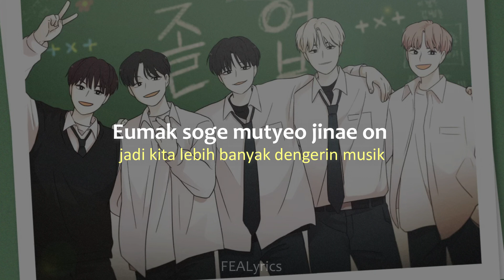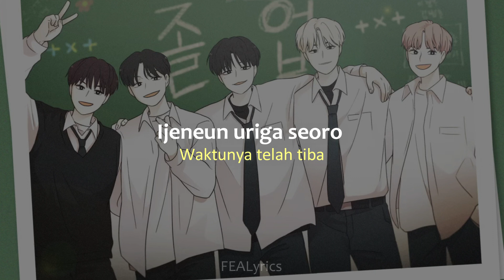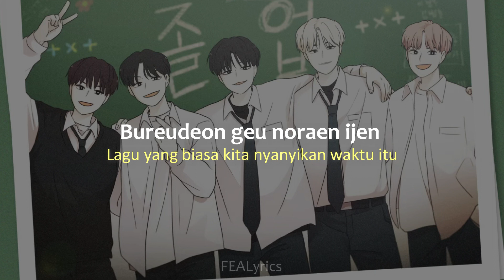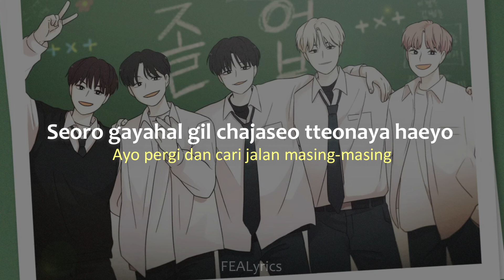[Lirik Terjemahan] TXT - Goodbye Now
✦ Music
- Title: Goodbye Now
- Artist: TOMORROW X TOGETHER
- Album: -

(Terjemahan oleh FEALyrics)